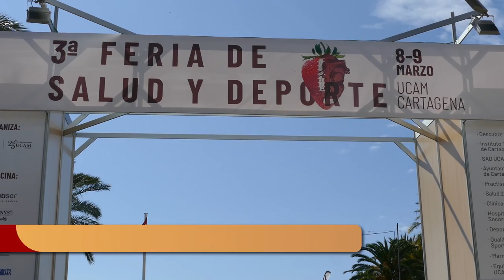Héroes de Cavite acoge la III Feria de Salud y Deporte UCAM Cartagena hasta el jueves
La Plaza de los Héroes de Cavite acoge hasta el jueves la III Feria de Salud y Deporte UCAM Cartagena, en la que participan empresas y titulaciones del área sanitaria, la actividad física y la alimentación, que están llevando a cabo actividades desde las 10:30 horas hasta las 14:00 y de 16:00 a 18:30 horas.

Se trata de una muestra anual que la Universidad Católica San Antonio, con sede en la ciudad portuaria, lleva a cabo con la intención de fomentar la práctica del deporte y los buenos hábitos alimenticios que cuenta con la colaboración del Ayuntamiento de Cartagena.

El concejal delegado de Deportes, Álvaro Valdés, ha asistido este martes, 8 de marzo, a la inauguración de la feria y ha visitado todos los stands que ocuparán durante los próximos días Héroes de Cavite junto con la rectora de la UCAM, Josefina García, el director general de la UCAM, Vicente Mendoza, el director general de Deportes, Fran Sánchez y el director de Salud Pública y Adicciones, José Jesús Guillén.

“Agradecer a la Universidad Católica San Antonio que apueste un año más por esta feria, la tercera que se celebra en Cartagena”, ha dicho el edil de Deportes. “No hay nada más que ver cómo están los stands y el ambiente que hay en la ciudad gracias a este evento”, ha añadido Valdés.

El edil de Deportes ha indicado que “el Ayuntamiento de Cartagena no puede hacer otra cosa más que sumarse y apoyar este tipo de iniciativas, además de dar a conocer las opciones universitarias que tiene la Universidad”.

Por su parte, la rectora de la UCAM, Josefina García, ha explicado que “desde la Universidad tratamos de concienciar de la importancia de la formación en el ámbito del Deporte, la Salud y la Alimentación, disciplinas en las que está especializado el Campus de Cartagena”.